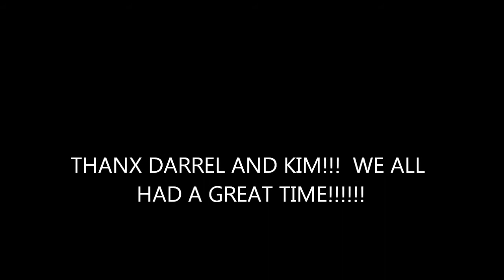Strawberry Pontoon Style 2013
Fall Fishing On Strawberry Reservoir 2013